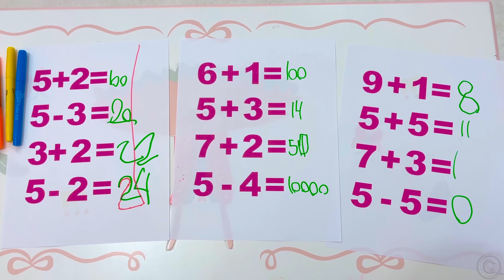Nastya và bố, tuyển tập những video học vui nhộn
Nastya và bố học toán cách đơn giản. Nastya cũng tìm hiểu về thực phẩm lành mạnh và không tốt cho sức khỏe. Nastya không thích côn trùng và bố quyết định dạy cô một bài học về côn trùng. Nastya và bố, tuyển tập những video học vui nhộn